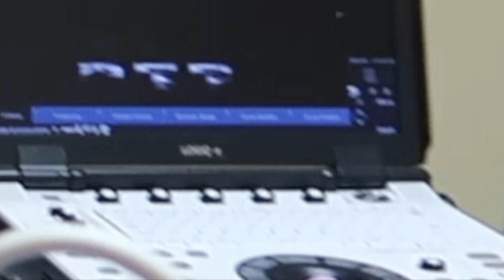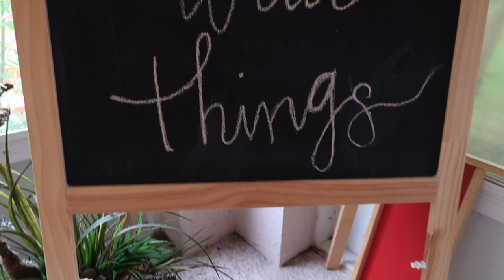BABY GIRL'S FIRST BIRTHDAY!!!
I take Tim to his DR's apt and then we head to Mackenzies birthday party!!!

MUSIC

*Mailing info*